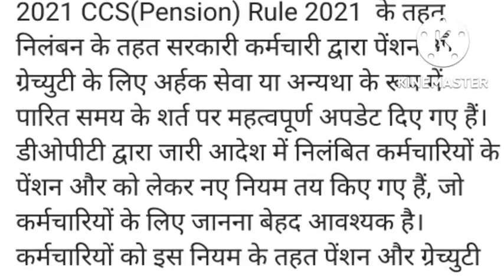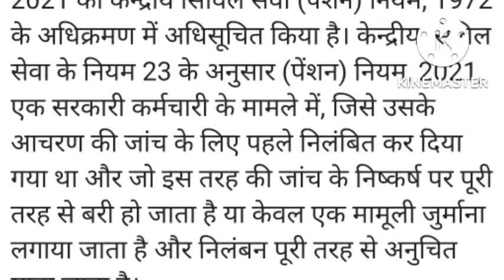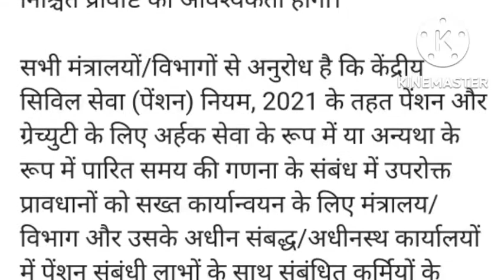Employees pensioners good news, DoPT issued order